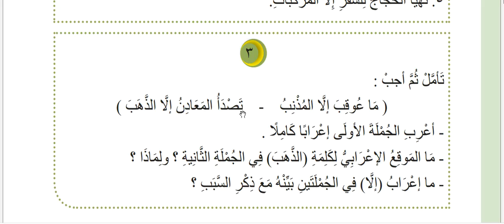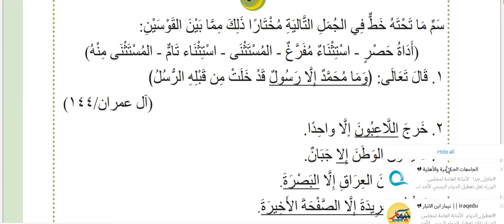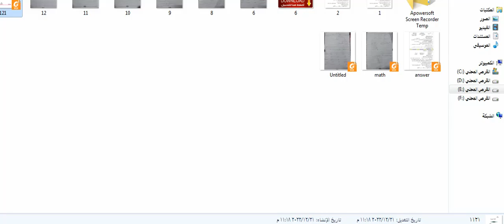حل تمرينات الاستثناء ص 127 عربي للصف الثاني متوسط